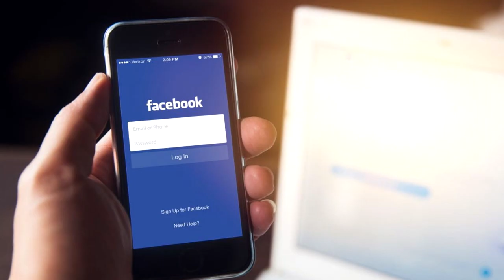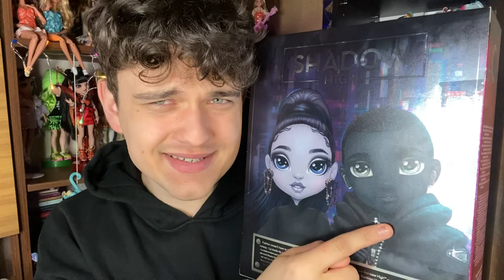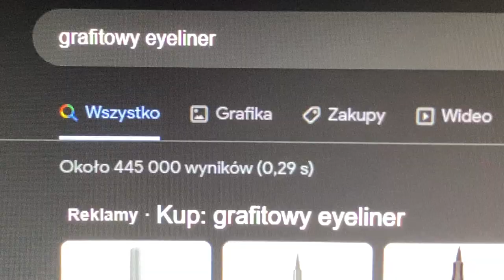MAM SWOJĄ WŁASNĄ LALKĘ!? 😱🥺